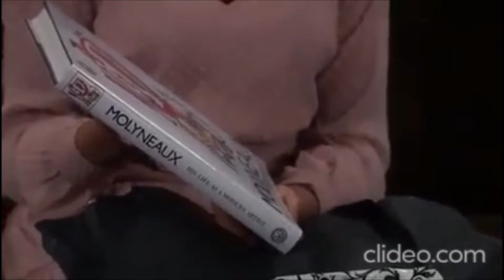Sprina (Spencer & Trina) - Rise Up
Sprina (Spencer & Trina) Sydney Mikayla, Nicholas Chavez and Tabyana Ali.

Music:  This Song Gave Me The Strength To Fight One More Day 😢 (RISE UP - Andra Day - Acoustic Cover